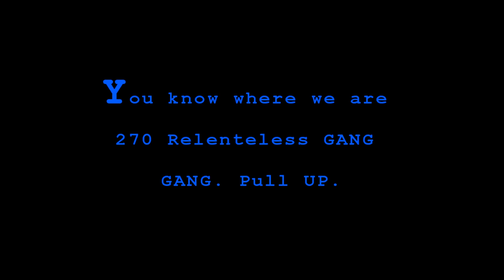THE ONLY UNRAIDABLE BASE ON ARK BASE TOUR! PULL UP 270!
I base this channel off of gaming and gaming related content, if that's the type of stuff you are into don't hesitate to subscribe and hit the bell icon, it's very much appreciated!

Ark: Survival Evolved is an survival game set in an open world environment that uses a first person perspective, with the ability to use a third-person perspective in some instances. To survive, players must establish a base, with a fire and weapons; additional activities, such as taming and feeding dinosaurs, require more resources.